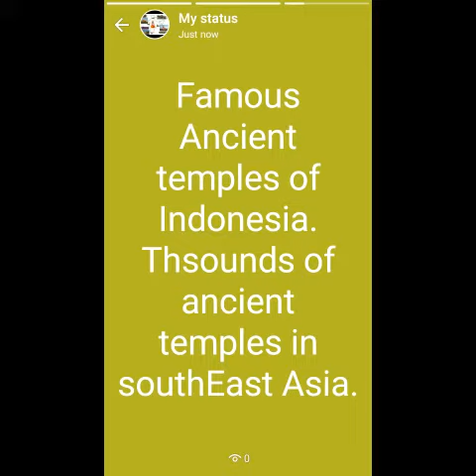Famous temples of Indonesia. Tourism history Hindusim Indonesia Ancient temples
Until 14 century Hindusim and Buddhism are majority religion in Indonesia nd Malariya, Burnai etc.   Islam come into 15 th century and many Hindu Buddhists convert into Islam and after 15 century Muslim rules in Indonesia..

Hindu migrate into Bali state Bali still 80% Hindu majority state in Indonesia..

Love and accept our history..
😍😍👏👏 hope they back into Buddhism and Hindusim again because People who don't have their own history will always be mental slaves. Calling Turks, Arabs and Mongols fathers will never be your history.
👆👆😍OM peace peace